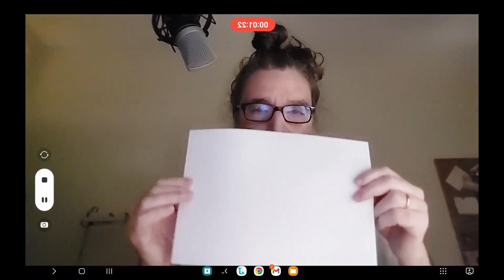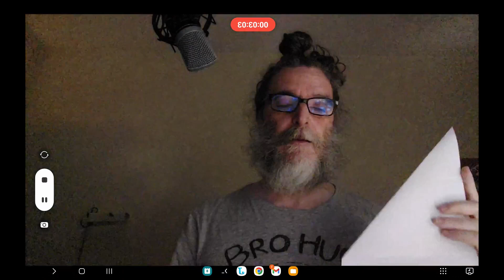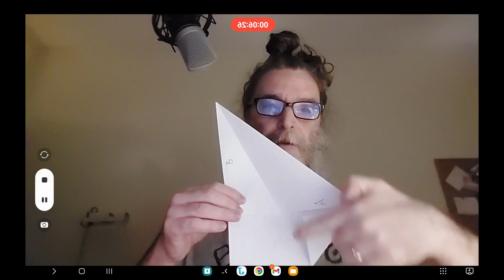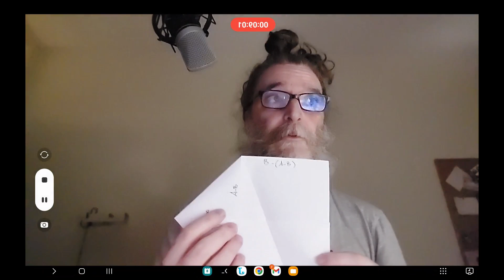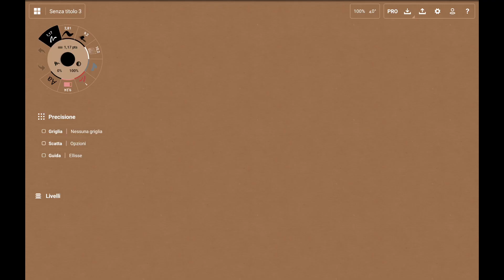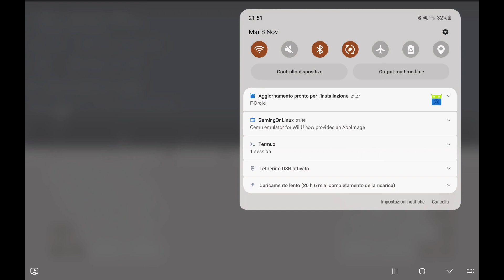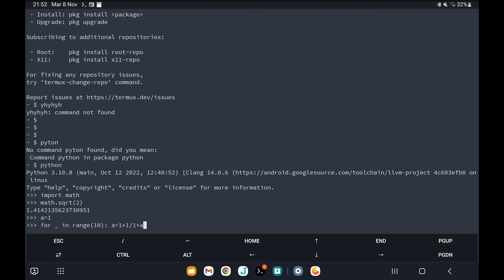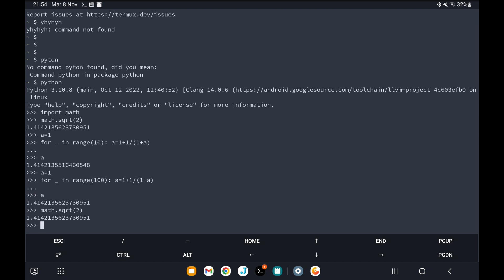Guerriglia matematica - Dimostrazione dell'irrazionalità di radice quadrata di 2 piegando un foglio